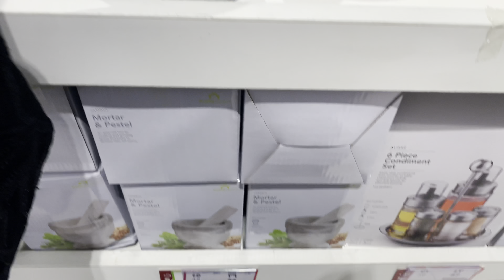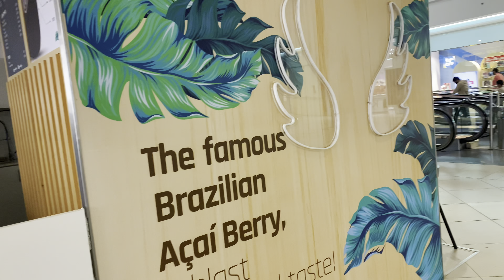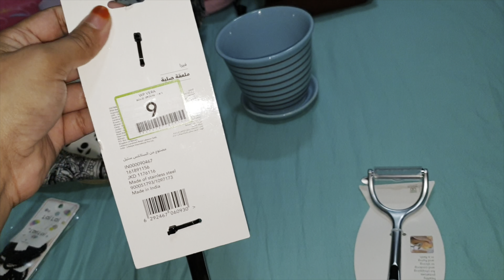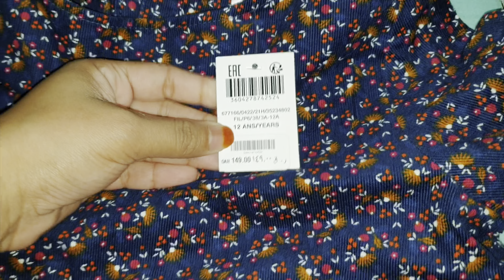আমার বাসার নতুন অতিথি🤲 শিতের কিছু গরম কাপড় কিনলাম